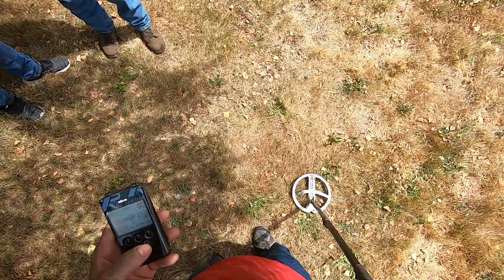Deus on the deep coin test garden X35 coil.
Is this an anomaly with the Deus. Please comment!!